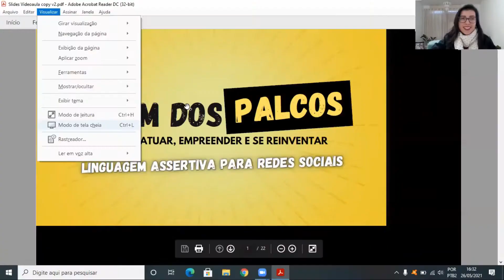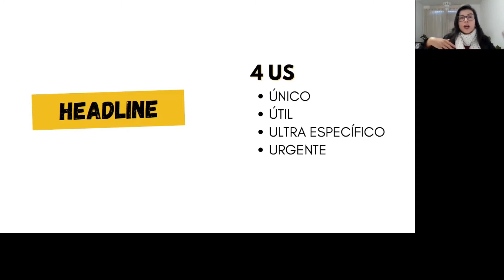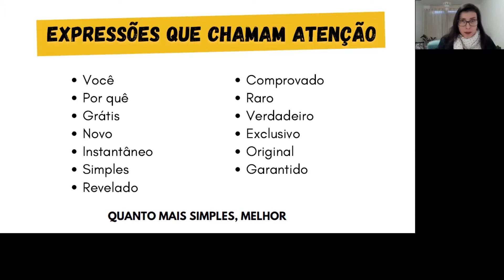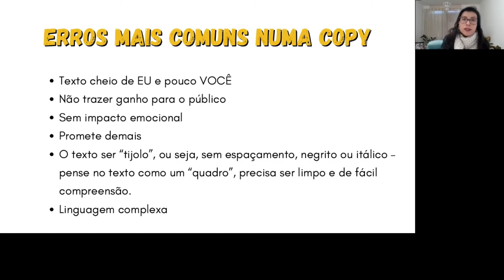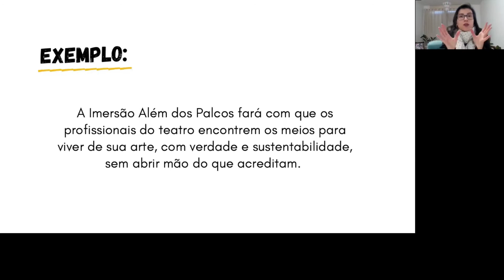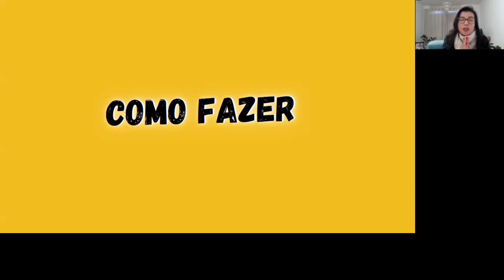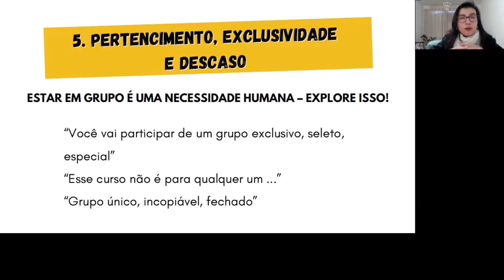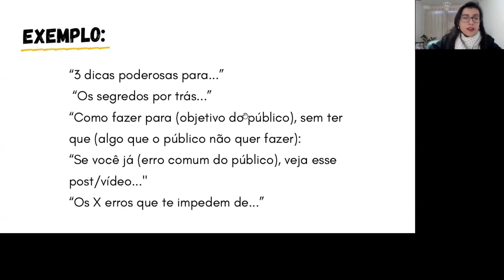Aula Extra 01 - Linguagem assertiva para redes sociais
Maria Paula Corrêa ensina como ter uma linguagem assertiva para as redes sociais, através de "Copywriting" - técnica de comunicação usada para persuadir e influenciar pessoas a fazerem o que você quer.

Projeto do Espaço da Arte, executado através do Edital Criação e Formação Diversidade das Culturas, com recursos da Lei Aldir Blanc nº 14.017/20.